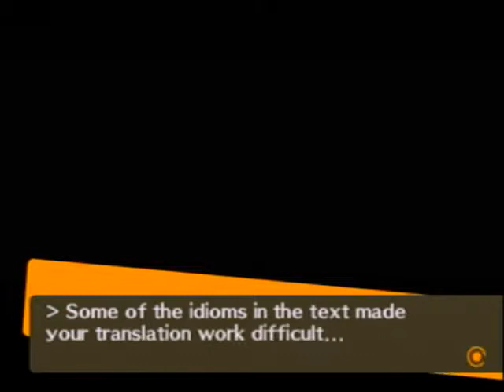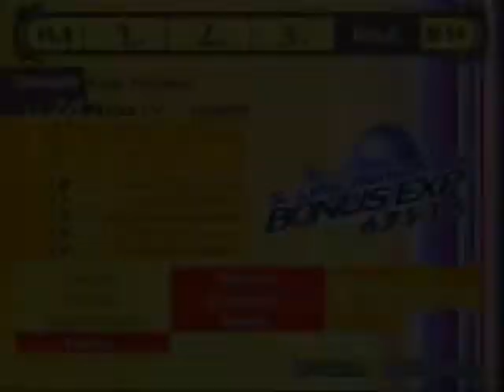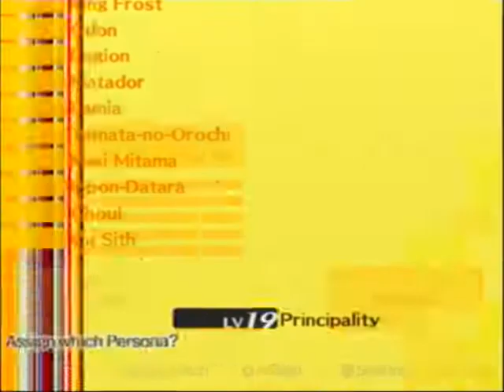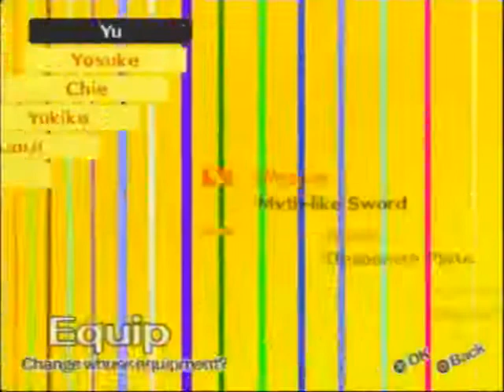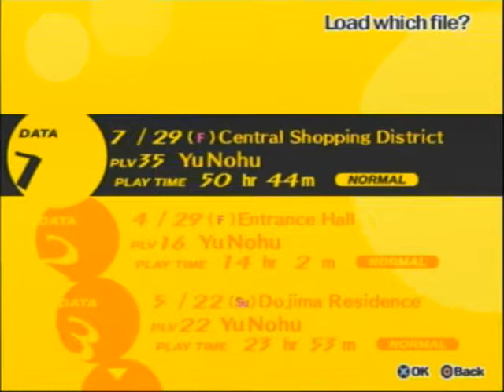Let's Play Persona 4 - Part 70 - Margaret's Fusion Frenzy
Not to be confused with the Xbox title of the same name.
Oh, you don't remember? Totally understandable.